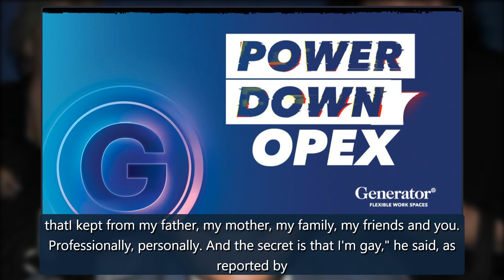Carrie Underwood's legs practically broke the Internet, plus more celeb news ICYMI